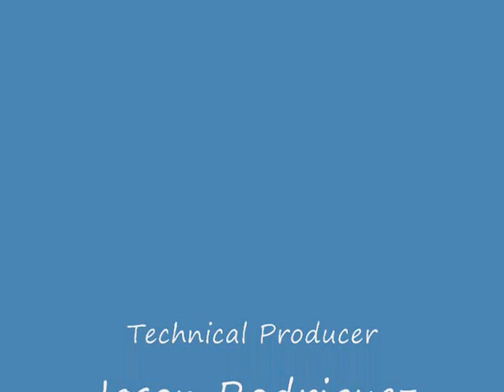French Cooking Project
We attempted to cook Ratatouille for our French cooking project.